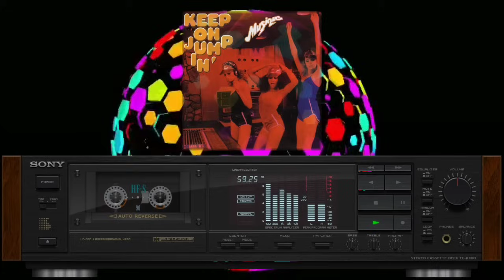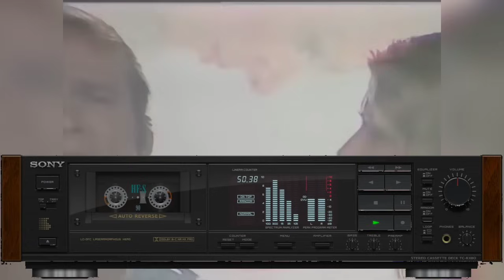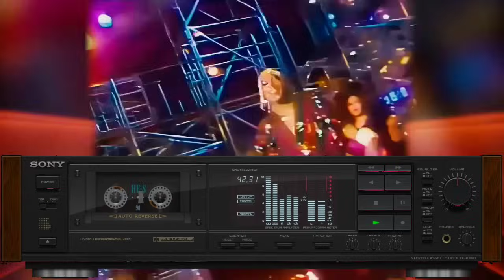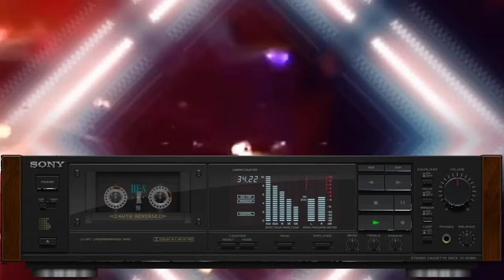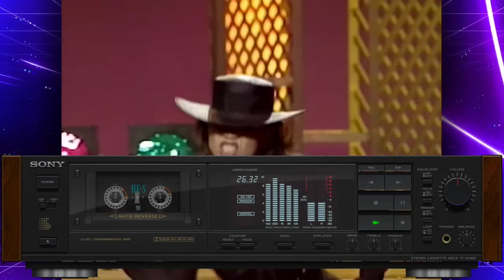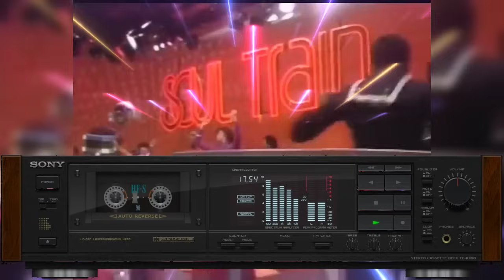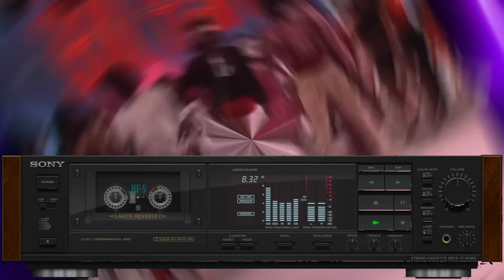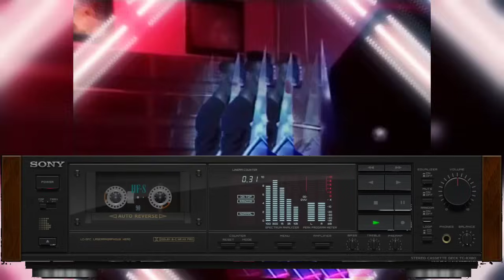70'S DISCO DANCING - DJ MORAN EDIT